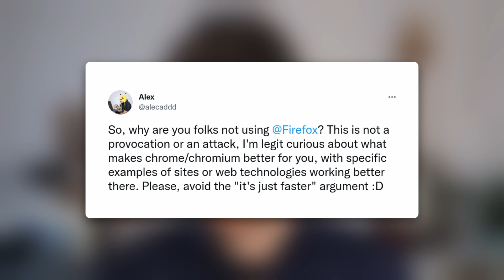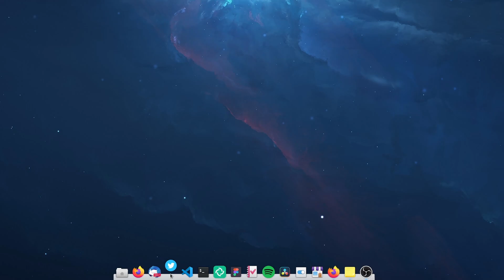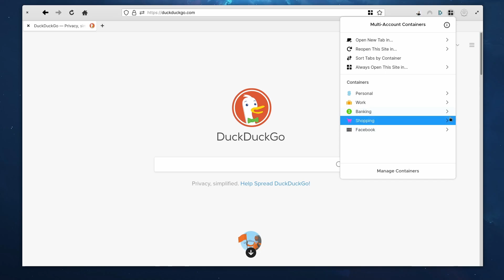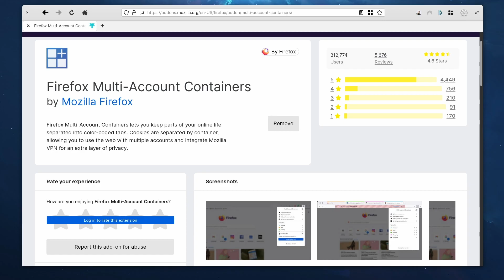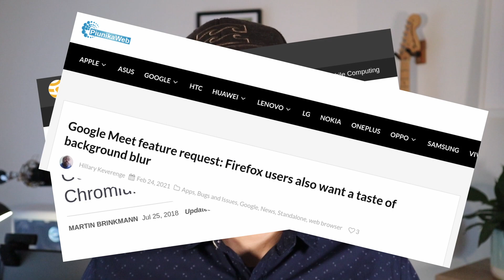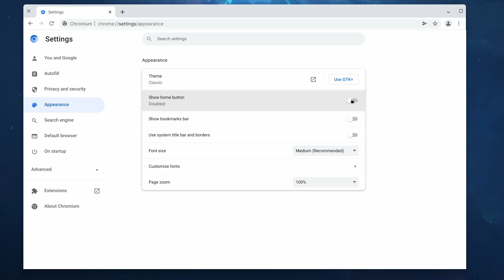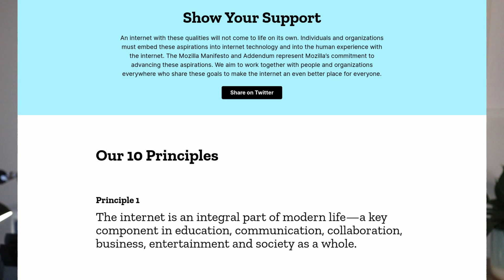Why people are not using Firefox?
::Timestamp::
00:00 Intro
01:48 No PWA support
02:45 Standalone Profiles
04:31 GSUITE compatibility
05:45 Settings and UI
06:44 Ignored by the Industry
08:48 Personal opinion